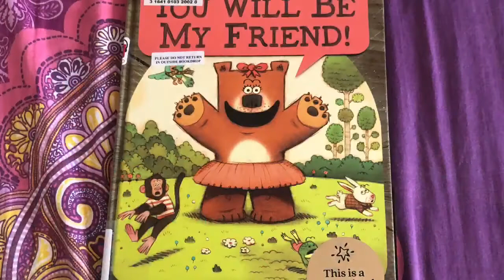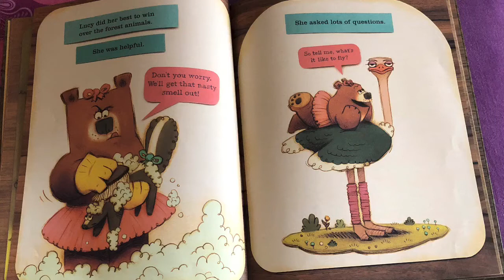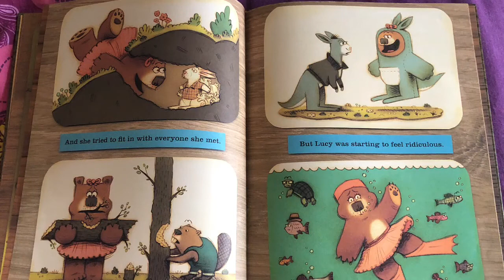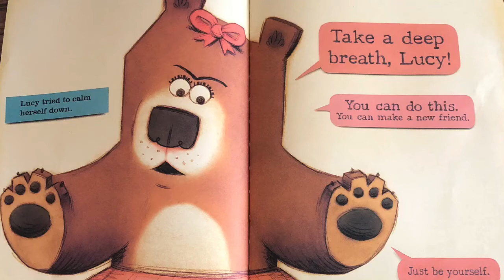Read Aloud Children Books | You Will Be My Friend | Peter Brown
A story about Friendship!!! Happy Reading Stories!!!